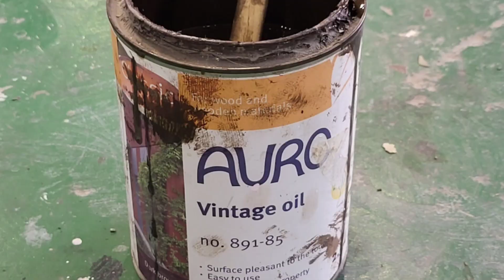우드슬랩의 또 다른 활용방법(1+1 으로 활용된 슬랩의 재발견) [ 탈리 편 ]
이번 영상은 분당 **소프트 임원실 회의 탁자로 활용된 우드슬랩 테이블을 만드는 영상 입니다.
우드슬랩은 넓은 판재가 하나로 사용되어 활용되는게 일반적인데
2개의 판재를 활용하는 방법도 또 다른 슬랩의 활용방법 이었던 것 같습니다.
목재의 활용 방법과 방안을 찾고 계시는 많은 분들께
이번 영상이 도움이 되었으면 합니다.

[ PLUS ] 탈리에 대해서

콩과로 상록활엽수 교목이며,
동남 아프리카 전역과 중앙 아프리카까지 많이 분포합니다.
심-변재의 구분이 명확하며, 심재는 갈색의 광택성을 지니는
줄무늬가 있는 황갈색이나 햇볕에 노출되면 짙은색으로 변합니다.
교차목리를 지니나 때로 불규칙한 목리가 나타나기도 합니다.
나무결은 거친편이며, 단단하고 무거운 나무로
기건비중은 0.8~1.1정도 입니다.
수축율은 보통이며 강도는 강한 편입니다.
곤충의 피해는 적으며, 도장성이 양호한 편입니다.
건조시에는 긴 시간이 소요되며, 내구성이 대단히 큰 편임.

주로 중구조용재, 항만 시설재, 교량-철도침목, 차량용재, 마루바닥재,
데크재(deck), 계단재 등등으로 쓰입니다.